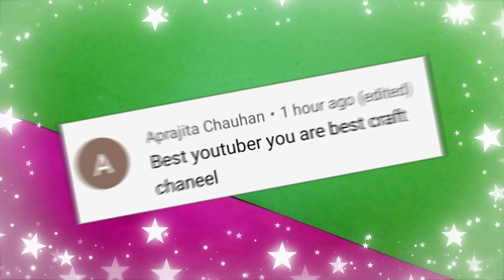Homemade watercolors || how to make watercolor || watercolor kaise banaye||Sajal's Art